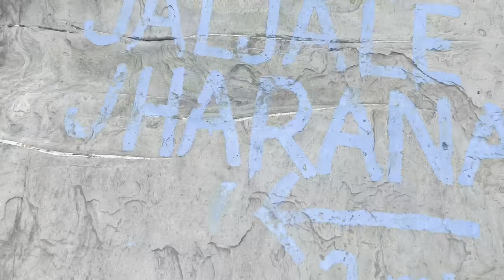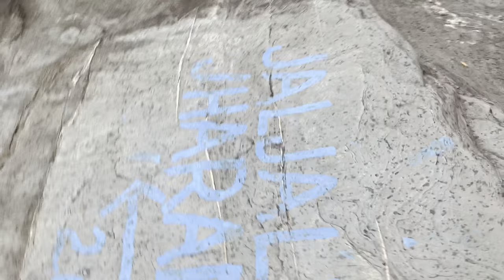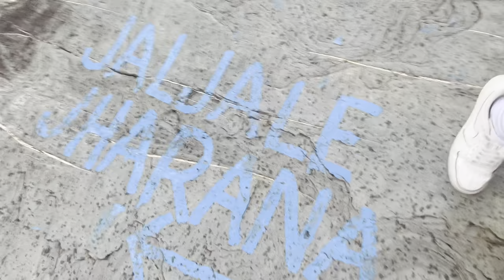Jaljale jharana ma pokhara ko pari haru 🧚‍♂️/ Jhannai accident jhannai Dubiyo 😂 / Funday❤️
Just uploading my random stuff for the memory. Hope you guys enjoyed without irritation 🥹